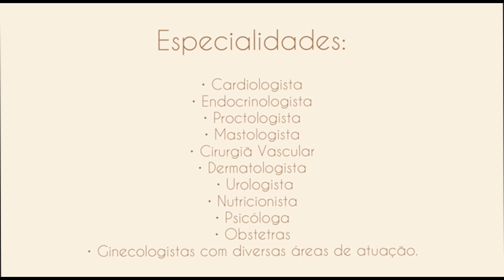Escurecimento da Região Íntima: Por que ocorre? Há solução? | Dra. Karla Frota | Grupo Elas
O escurecimento da região íntima é uma queixa muito frequente nos consultórios de ginecologia. A Dra. Karla Frota, Ginecologista do Grupo Elas, explica o que pode causar esse escurecimento e quais são os possíveis tratamentos a serem realizados.

Para mais informações, diagnósticos e tratamentos, busque sua médica.

Mais que diagnosticar uma doença ou tratá-la, a especialidade da Dra. Thalia Maia é cuidar da Saúde da Mulher para que ela permaneça saudável para desempenhar suas tarefas no seu estudo, trabalho, na sua casa, cuidar da sua família e amigos.

Com o crescimento da clínica em 2020, surgiu a necessidade de aumentar as especializações médicas atendidas, assim como o próprio corpo clínico, o que deu origem ao Grupo Elas.

Você pode conhecer mais sobre o trabalho da Dra. Thalia Maia e do Grupo Elas, através dos links abaixo:

- Lista de espera Dra. Thalia Maia

- Livro “Meu corpo de Menina”

Brasília - DF